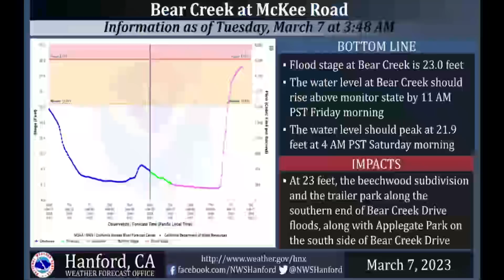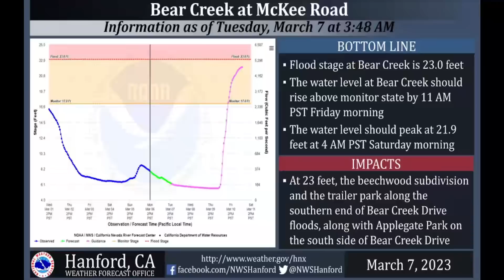Atmospheric River Bringing Mudslides, Major Flooding & Major Snow! - WeatherMan Plus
In this video I show you the new info on the impacts from this winter storm. The atmospheric river will bring heavy flooding to California and potential mudslides from the burn scars. This storm is also bringing major snow to the North and heavy flooding in the South.

This Storm Is Bringing Mudslides, Major Flooding & Major Snow! - WeatherMan Plus